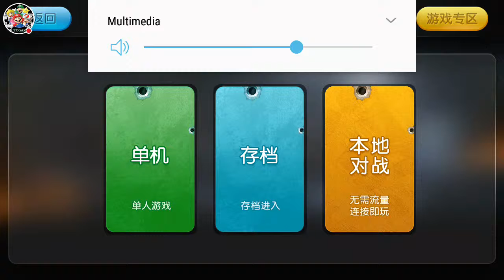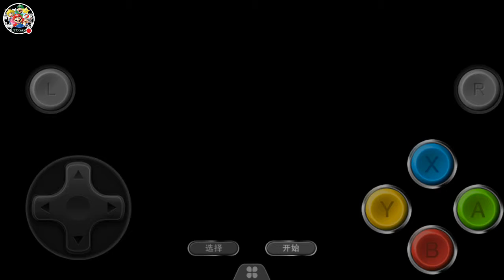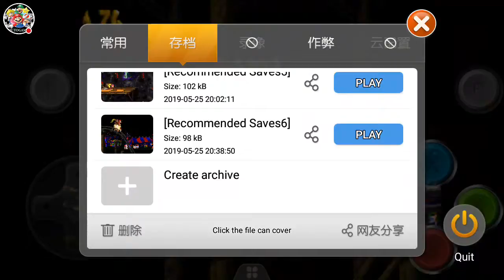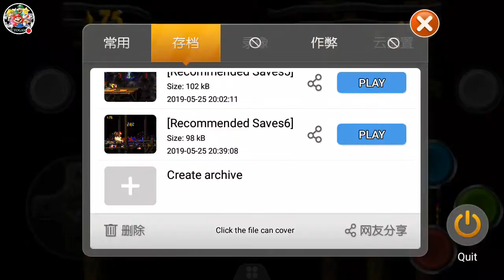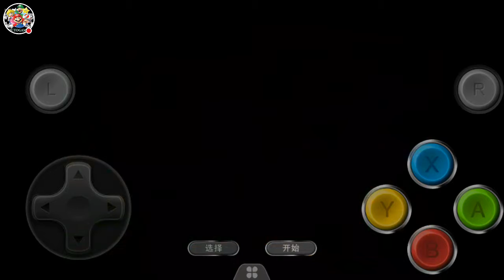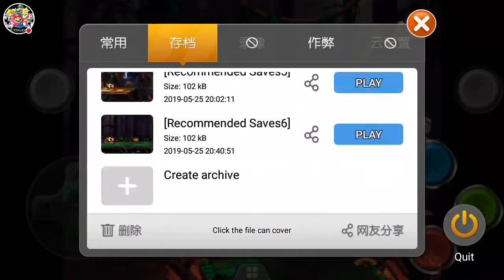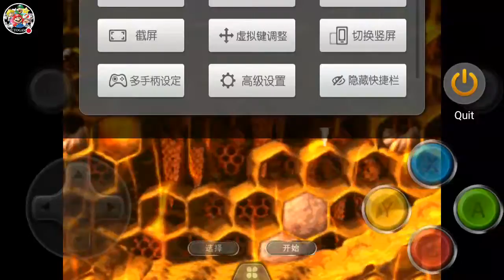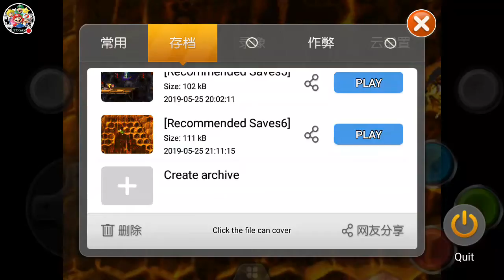Donkey Kong parte 4 -modo historia